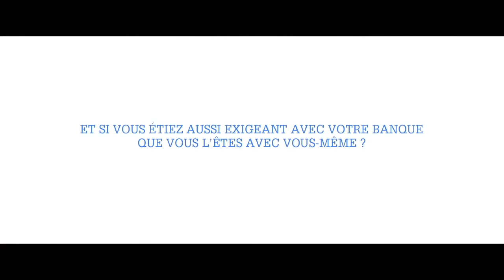Groupe Crédit du Nord, être à vos côtés720p